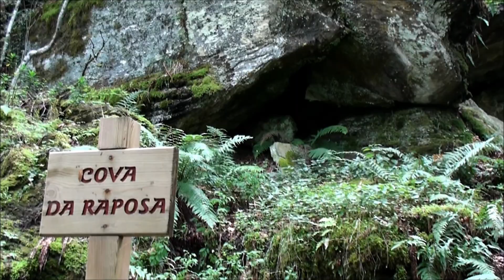El Hayedo de Busmayor. La 9ª Sinfonía del Bierzo.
Senderismo en El Bierzo.
Ruta por el Hayedo en Verano.